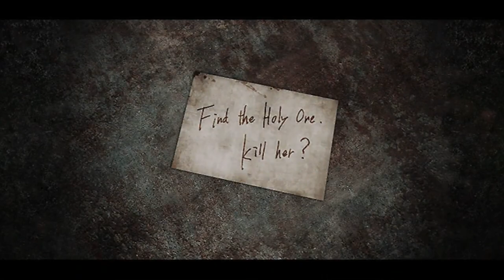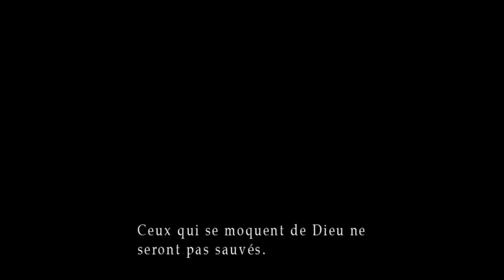Silent Hill 3 HD - Le Film Complet (FilmGame)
Vivez ou revivez l'histoire du JEU ! dans un montage qui se concentre sur la narration en mélangeant cinématique et gameplay.